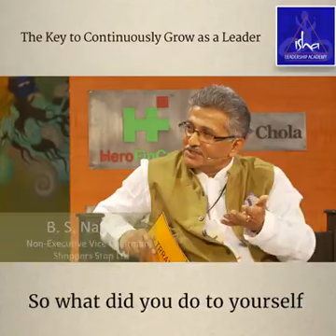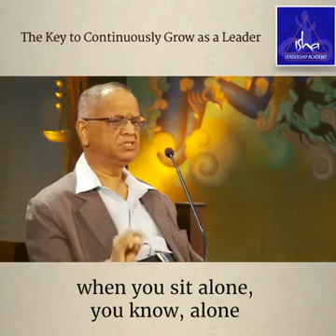Leader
How to grow as a Leader